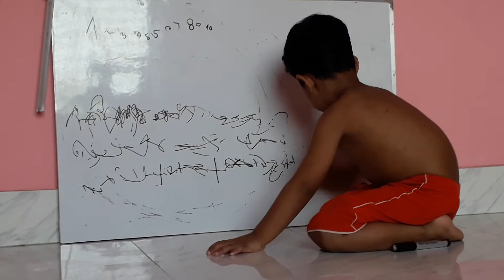Safwan is teaching......